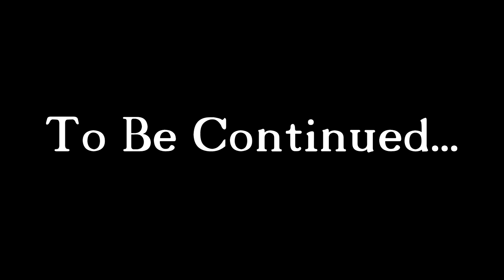Fractured Thrones RP (Kyler Blint) | Episode 5.5: Into The Depths | Part 4 of 4